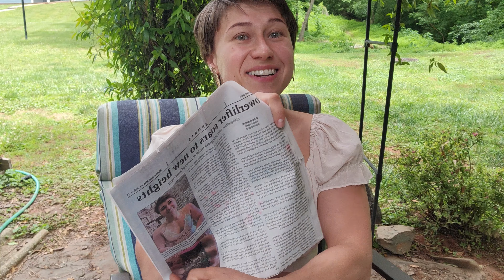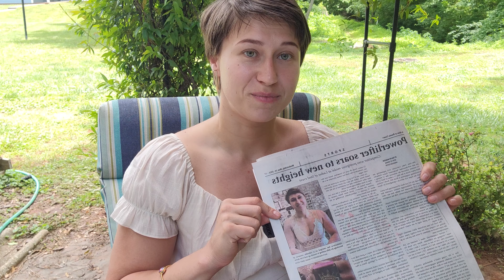Local Newspaper Published an Article About me!?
Katya Gorbacheva, one of the strongest vegan women on the planet, is a nationally qualified powerlifter with USAPL , Elite Powerlifter with USPA / IPL, and proud member of the @plantbuilt @Veganstrongteam.

Katya’s passion is to educate that plants have all the protein you need to get strong and popularizing strength sports among men and women of all ages.

Katya is passionate about fit tech, athletic performance coaching, and environmentalism. The three came together in her coaching company, TotalBodyLab, where a team of elite powerlifters help people from all walks of life find their strength and succeed in competitive sports or personal wellness goals.

Katya is a frequent speaker at Vegan Festivals and podcasts. She has been featured on Plant Based News, Veganlinked, VegfestExpos, the Winning Proof and FemmeHive / GiveHerDollars.

FREE NO BS VEGAN POWERLIFTING STARTER GUIDE (pop up)

NEW Powerlifting Coloring Book for kids and adults